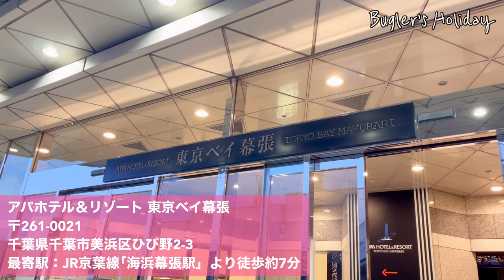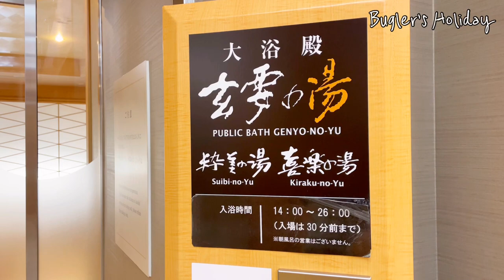【Vlog】千葉県千葉市美浜区「アパホテル＆リゾート 東京ベイ幕張」〜50階建ての海が見えるホテル〜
今回はアパホテル＆リゾート 東京ベイ幕張よりお届け♪
トランペット吹きの休日を一緒にお楽しみください！

🎬おすすめVlog🎬
【Vlog】千葉県千葉市「東京ゲームショウ2022 」in 幕張メッセ〜ゲームは絶対止まらない〜

→ トランペット演奏やレッスン・音楽に関する動画を配信中！

→カラオケ好きのまみヤンが好きな曲を歌うチャンネル

→中尾真美・山﨑友加の2人によるトランペットデュオ

→アラフォー女子が独学で英語を学ぶ様子を随時アップ